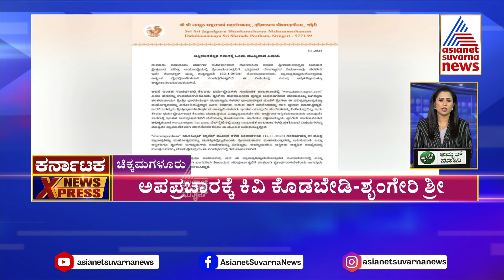ರಾಮಮಂದಿರ ರಾಜಕೀಯವಾಗಿ ಬಳಕೆ | Karnataka Express Part -1 | Kannada Latest News | Suvarna News